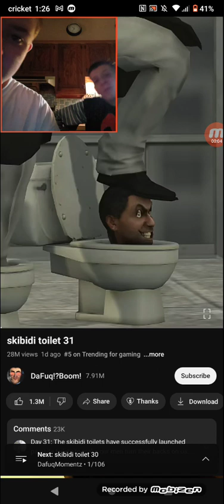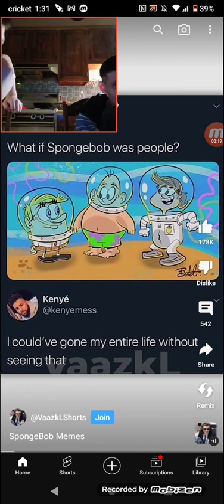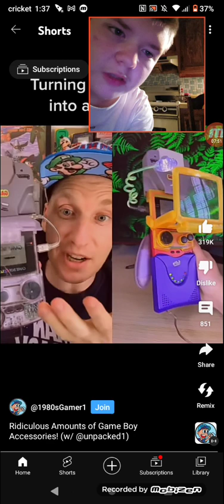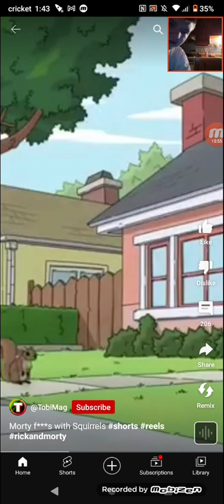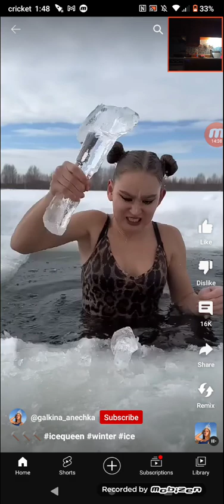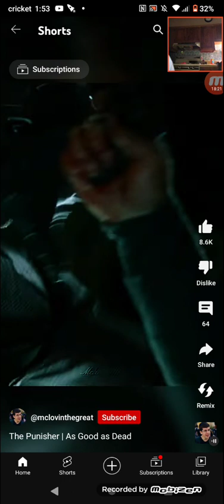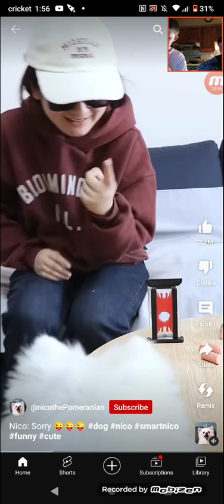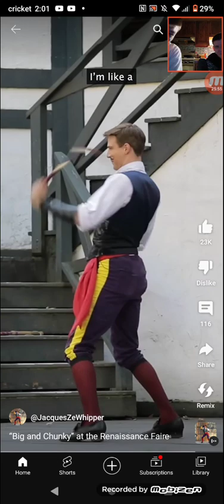me and my mom react to random shit part 2